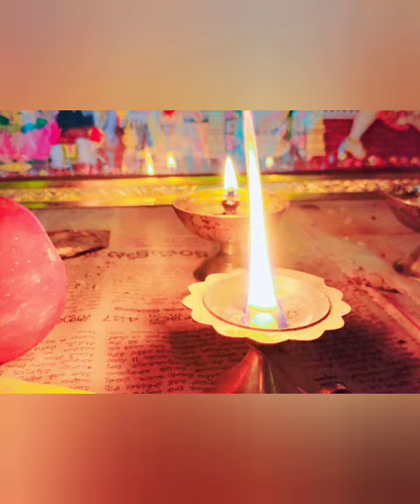శనివారంరోజు మా పూజ#🙏 అయితే ఇలా జరిగింది🍎🍌🌷.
Dhevudi pooja